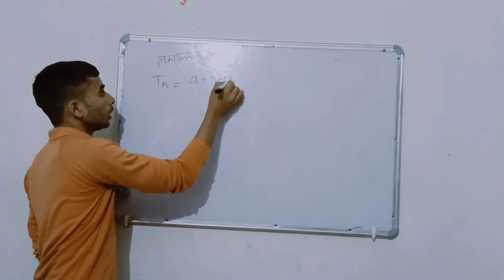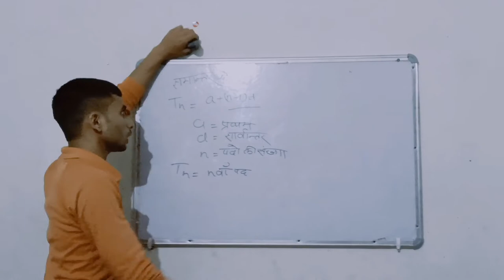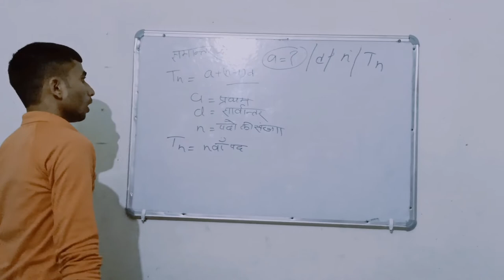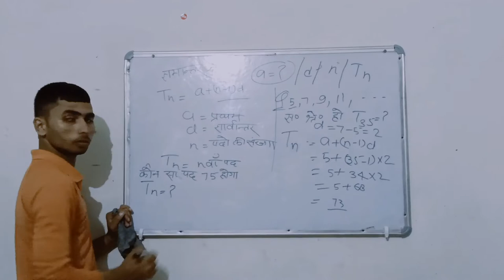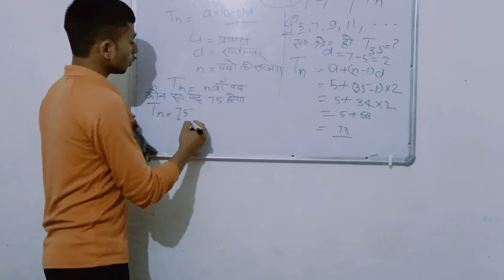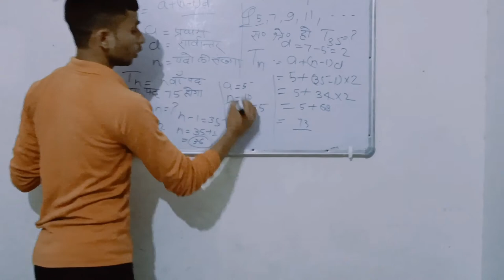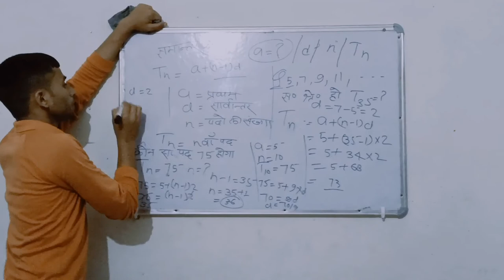series (nth term of Arithmetic progression)